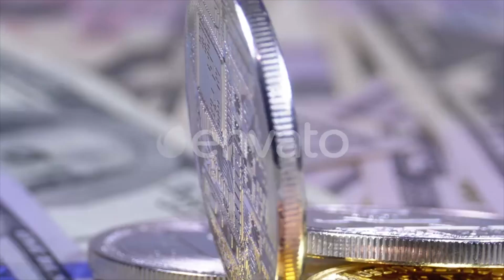Silver Bitcoin Coin, BTC and Bills of Dollars Are Rotating | Stock Footage - Videohive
Download Silver Bitcoin Coin, BTC and Bills of Dollars Are Rotating
 Silver Bitcoin Coin, BTC and Bills of Dollars are Rotating. Different Crypto Currency Close-up. Macro. Dollar banknotes of various denominations on which lies the cryptocurrency.
 Last Update 6 September 18 Created 6 September 18 Alpha Channel No Looped Video No Frame Rate 29.97 Resolution 1920x1080 Video Encoding Photo JPEG File Size 125MB Number of Clips 1 Total Clip(s) Length 0:08 Tags bitcoin, blockchain, btc, business, coin, crypto, cryptocurrency, currency, economy, finance, financial, market, money, rotate, silver

download Silver Bitcoin Coin, BTC and Bills of Dollars Are Rotating | Stock Footage - Videohive